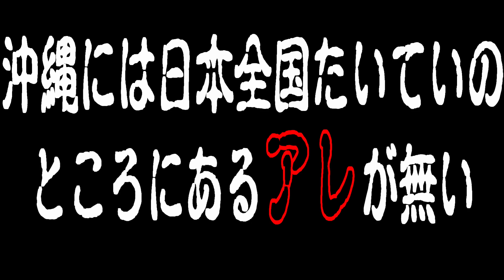【那覇ゲンキ食堂】91歳ゲンキおばぁの最高の笑顔！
鹿児島からの海上国道58号線を、沖縄本島の起点国頭村奥から終点の那覇市奥武山町明治橋の終点まで走破したその日の夜は、豊見城市の【道の駅豊崎】で車中泊。
その前に「アレ」に入りたいけど、沖縄にはなかなか「アレ」がない。
そこで見つけたのが快活CLUBの「アレ」。
沖縄に数店あり、滞在中かなりお世話になることに・・・
今晩の酒のつまみに沖縄名物の一つ「アレ」を買うために立ち寄った【ゲンキ食堂】
切り盛りするおばぁとのチョットした会話が心を癒してくれる・・・。
こんな出会いがあっただけでも沖縄に来てよかったと思う。

00:00 オープニング
00:08 快活CLUB
00:19 ゲンキ食堂
01:06 道の駅豊崎
01:07 一人宴会
02:54 エンディング

使用音源
★オーディオライブラリ
★DOVA-SYNDROME